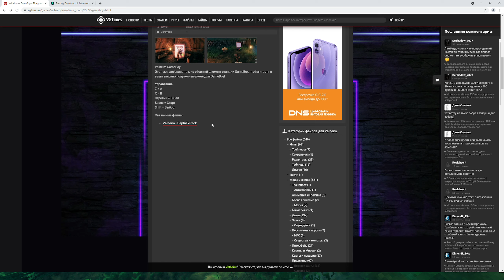Valheim Моды ➤ Игра внутри Игры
Сегодня вы узнаете как с помощью модов можно добавить в игру Game Boy! да да ребята, Гейм бой! Разработчики не спешат добавлять нам новый контент в Valheim, поэтому мы сделаем это сами с помощью модификаций. Теперь же если скачать и установить модификацию GameBoy Valheim, можно будет играть в старые 8 битные игры. Получается игра внутри игры) нужно только скачать ROM игры, думаю с этим ты легко справишься👍 Большое спасибо разработчикам модификаций, сайту nexusmods и vgtimes. Валхейм это игра в жанре выживание, в которой нам предстоит исследовать огромный открытый мир, пропитанный скандинавской мифологией и культурой викингов. Игра отлично подойдёт всем у кого слабый пк. В вальхейм можно играть в соло или с друзьями.

Спасибо Друзья 😊

Управление:
Z = A
X = B
Стрелки = D-Pad
Space = Старт
Shift = Выбор

Системные требования Valheim:

МИНИМАЛЬНЫЕ:
Требуются 64-разрядные процессор и операционная система
ОС: Windows 7 or later
Процессор: 2.6 GHz Dual Core or similar
Оперативная память: 4 GB ОЗУ
Видеокарта: GeForce GTX 500 series or similar
DirectX: Версии 11
Место на диске: 1 GB

РЕКОМЕНДОВАННЫЕ:
Процессор: i5 3GHz or better
Оперативная память: 8 GB ОЗУ
Видеокарта: GeForce GTX 970 series or similar
DirectX: Версии 11
Сеть: Широкополосное подключение к интернету